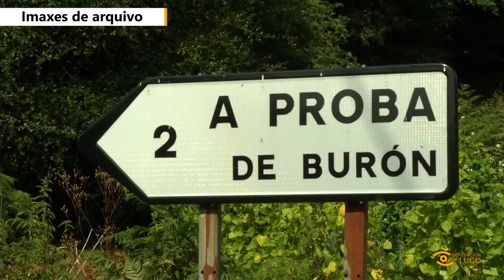Colaboración Deputación ingreso usuarios Residencia A Fonsagrada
A residencia provincial de A Fonsagrada abre as súas portas aos maiores que foron trasladados ao Carballiño, tralo peche da Xunta das vivendas comunitarias na parroquia da Pobra de  Burón onde residían, polas malas condicións nas que se atopaban os residentes